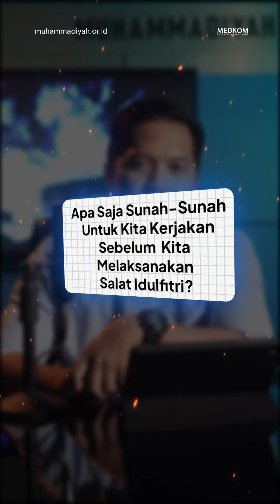PERSIAPAKAN HAL INI SEBELUM SALAT IED FITRI! | UST NIKI ALMA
Oleh: Ustaz Niki Alma, Anggota Majelis Tarjih dan Tajdid Pimpinan Pusat Muhammadiyah